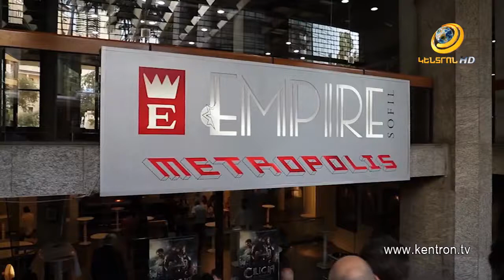"Cilicia. The Land of Lions" | Kentron TV Reportage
Kentron TV Reportage on "Cilicia. The Land of Lions" First Private Screening in Lebanon, July 17, 2019